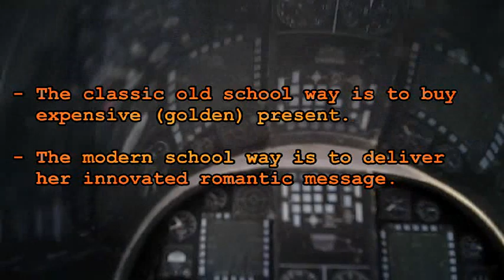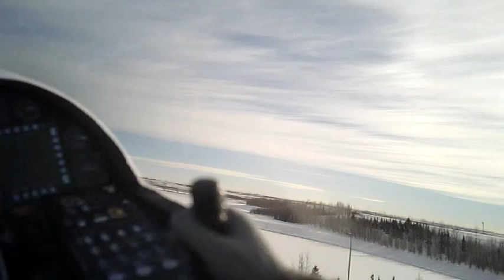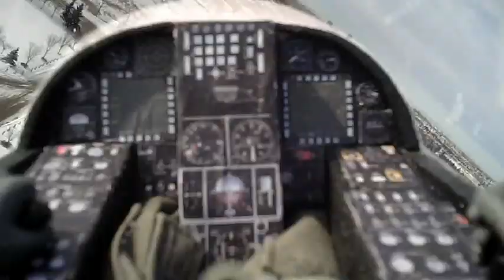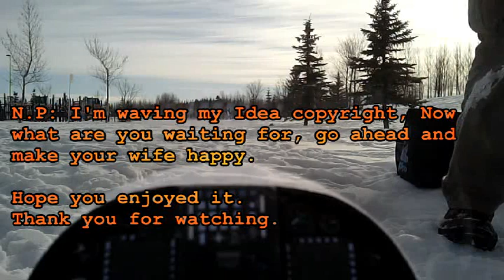How to make your wife happy. FPV flying with music.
Do you want to know how to make your wife happy on her birthday. All what you need to do is to watch this video. Enjoy it.

Here is a link below for a video showing you how i made some mods to 808#16 camera.